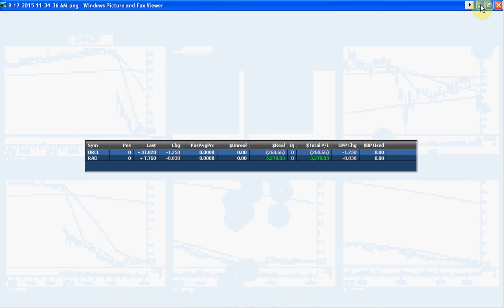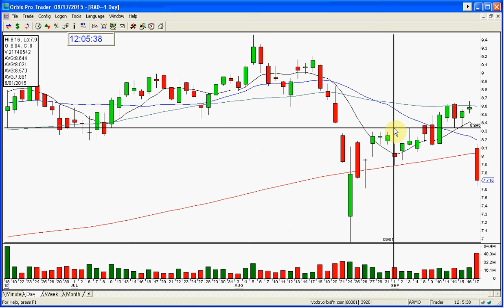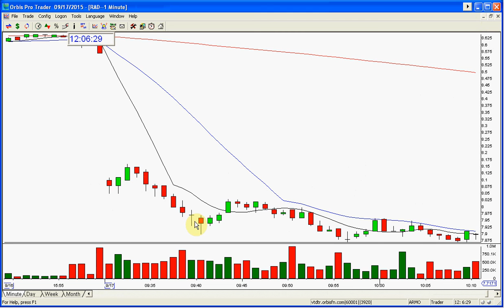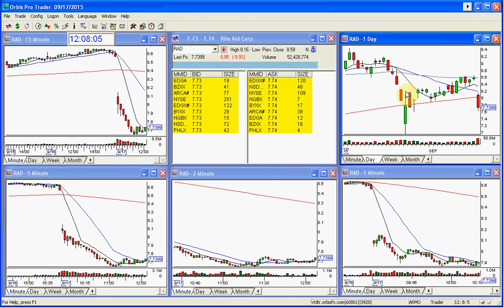RAD PLAY OF THE DAY 9 17 2015